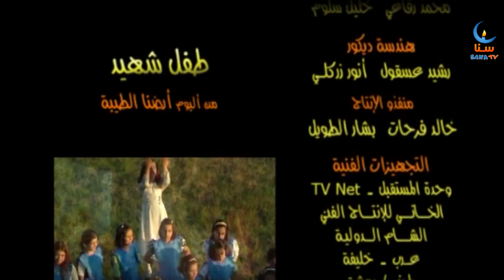طفل شهيد - بدون إيقاع - من ألبوم أرضنا الطيبة | قناة سنا SANA TV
قناة تربوية ترفيهية هادفة للأطفال والشباب ، تقدم الأناشيد باللغة العربية الفصحى بأسلوب ممتع وسهل وبنسختين ايقاع وبدون ايقاع
كلمات النشيد :
حمل الأطفال حقائبهم وأتوا في الصبح مدارسهم
يمشون إليها في عجل ونسيم الفجر يصاحبهم
يمشون على الدرب صغارا يمضون إليها أطيارا
يجنون من العلم ثمارا والبهجة ليس تفارقهم
في يوم قد رجع الكل للبيت، ولم يرجع طفل
وبكت أم، وبكى الأهل فالطفل سريعاً غادرهم
ويقال الطفل قد استشهد ويقال اسم الطفل محمد
ويقال الطفل على موعد يدري الشهداء منازلهم
رحل الطفل وخلى الكتبا وحقيبته لما ذهبا
والبيت الدافئ واللعبا وصغاراً كان يرافقهم

كلمات : الأستاذ الكبير سليم عبد القادر
ألحان : قاسم صابونجي
أداء : إلهام أحمد
إخراج : وسيم الخاني

ساهم بنشر رسالتنا الهادفة عن طريق مشاركة الفيديو مع الآخرين :)